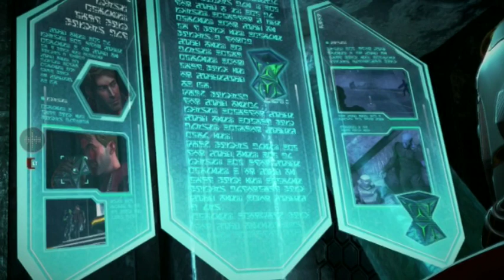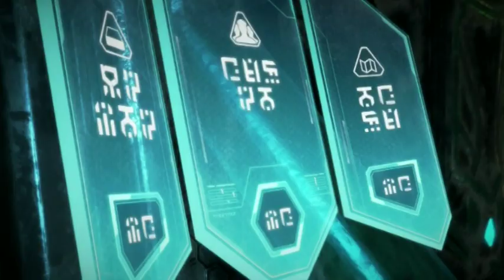Guardians of the Galaxy - Part 5 (Tell Tales)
This is a short video of the X-Box One Game Tell Tales game series Guardians of the Galaxy based on the Marvels Guardians of the Galaxy Comics and film franchise, this is a quick video of my play through of this game.

TN777